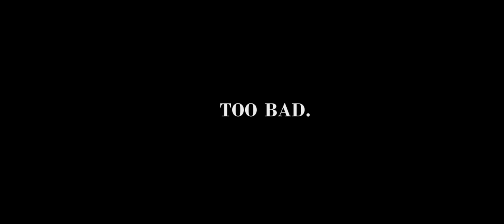November 19, 2023